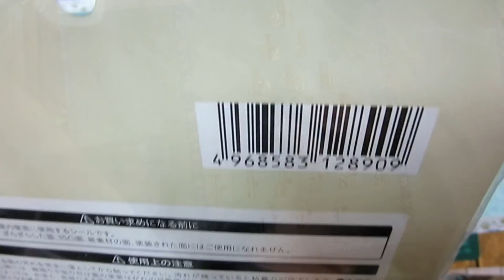大人も楽しめるＡdvent Calenderの作り方NO2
後半の作り方紹介です。
中央のカレンダーが仕上がった後は、あっという間に出来上がります。表、両側は、seriaのかわいいグッズをくっつけるだけなので、早いです。ここまで見ていただいてありがとうございます。素敵なクリスマスの夜をすごされることを願っております。